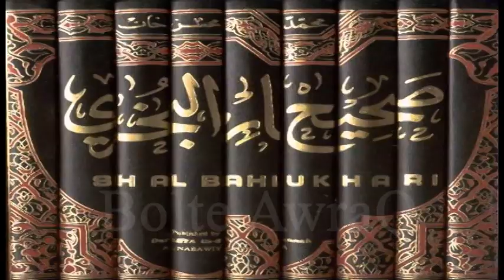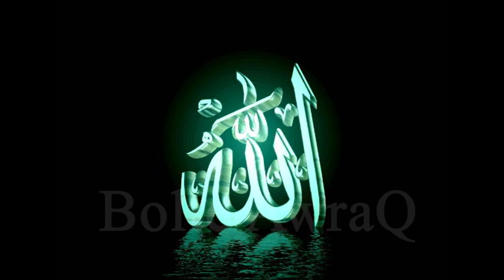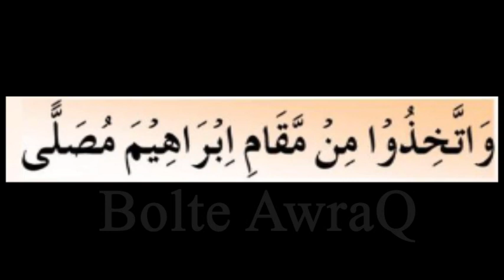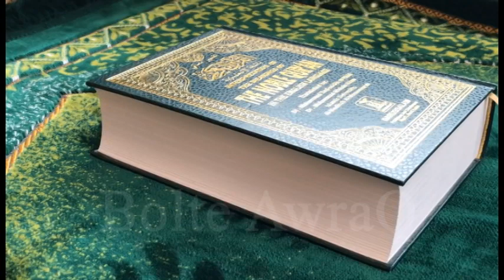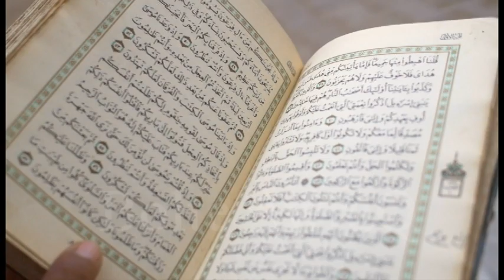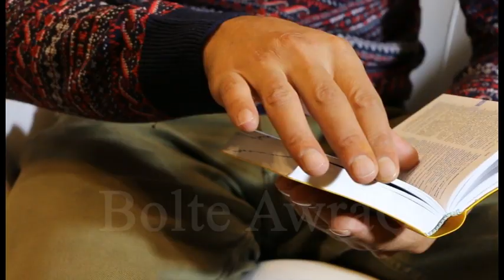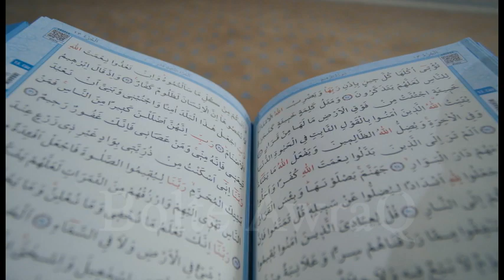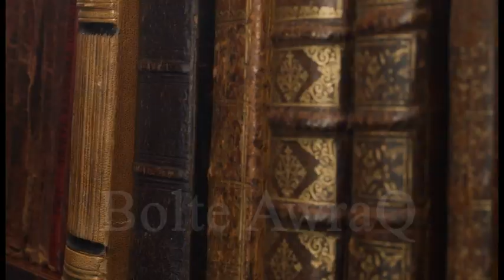Bait ullah kab tameer kia gya | khana kaba kab tameer huwa | khana kaba ki bunyaden kaise mili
Bolte Awraq-بولتے اوراق